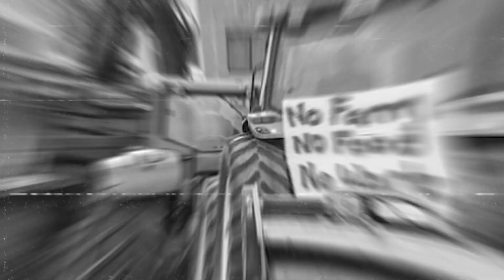Newzealand ਵਿੱਚ ਵਾਤਾਵਰਣ ਨੀਤੀਆਂ ਖਿਲਾਫ਼ ਸੜਕਾਂ ਤੇ ਹੋਇਆ 'Howl of Protest' I Des Pardes TV.